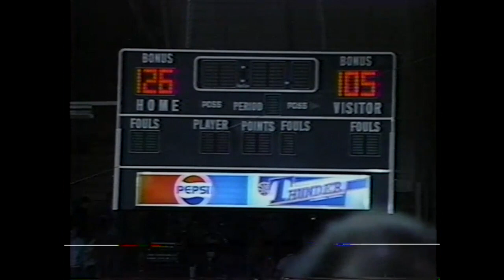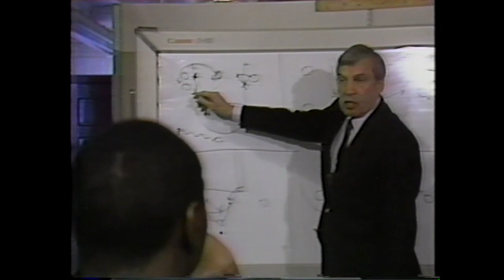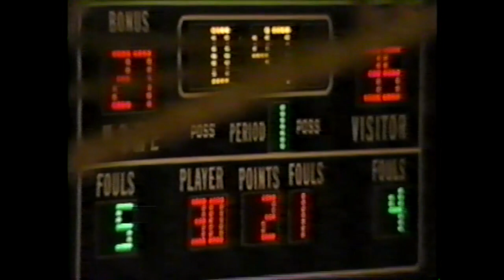CBA - Quad City Thunder First Season Tribute - Brent Carmichael Highlights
Brent Carmichael First Season Tribute to the Quad City Thunder and Personal Highlights 1986